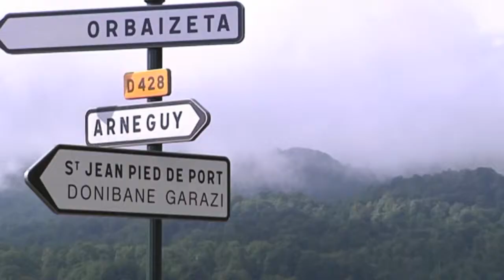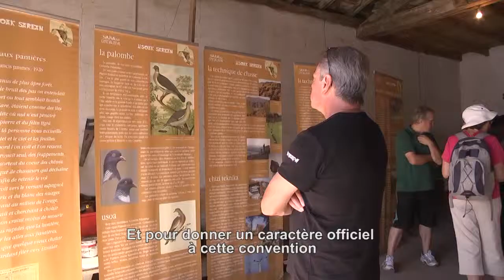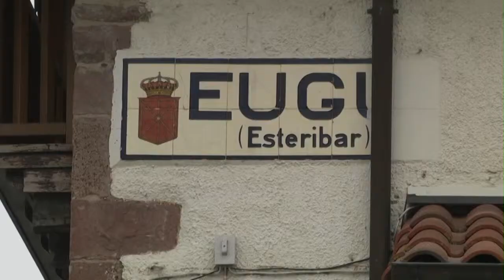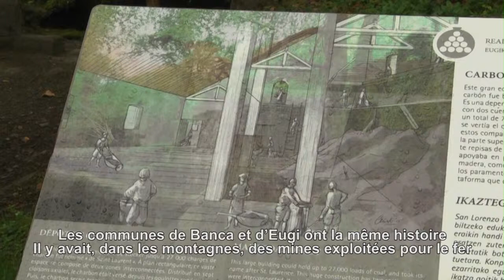Film Leader Transfrontalier